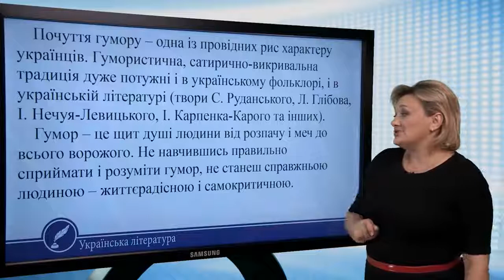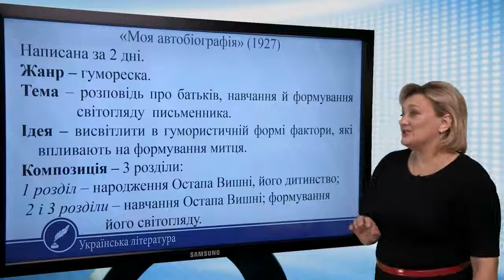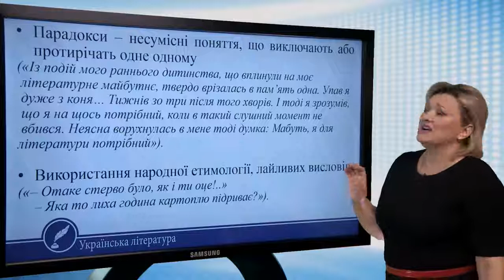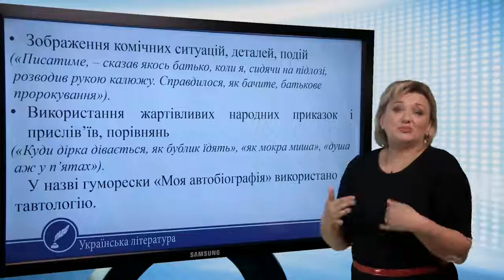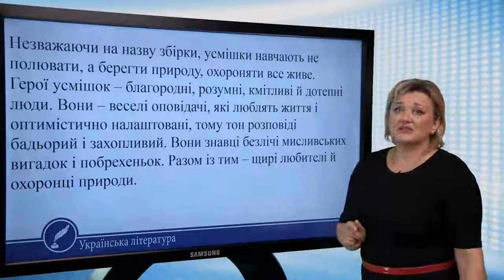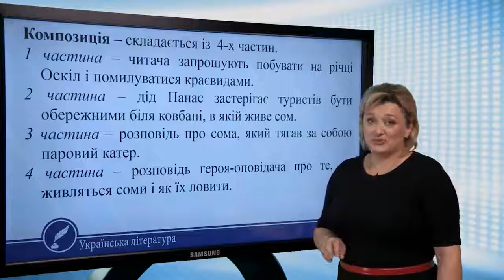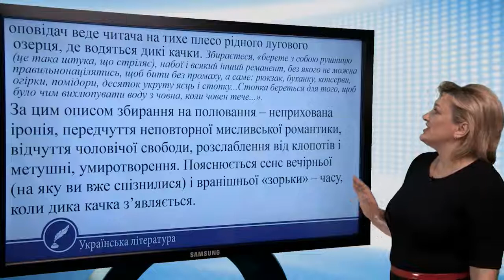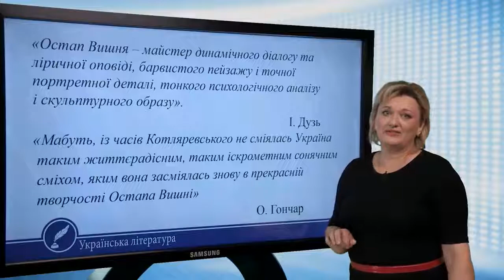Усмішки Остапа Вишні. Українська література 11 клас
Усмішки Остапа Вишні
Почуття гумору – одна із провідних рис характеру
українців. Гумористична, сатирично-викривальна
традиція дуже потужні і в українському фольклорі, і в
українській літературі (твори С. Руданського, Л. Глібова,
І. Нечуя-Левицького, І. Карпенка-Карого та інших).
Гумор – це щит душі людини від розпачу і меч до
всього ворожого. Не навчившись правильно
сприймати і розуміти гумор, не станеш справжньою
людиною – життєрадісною і самокритичною.